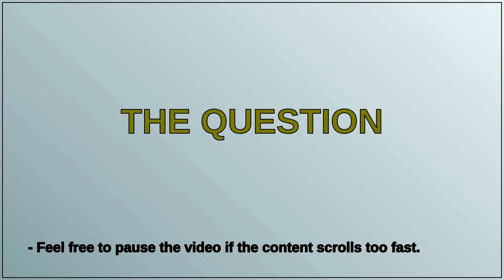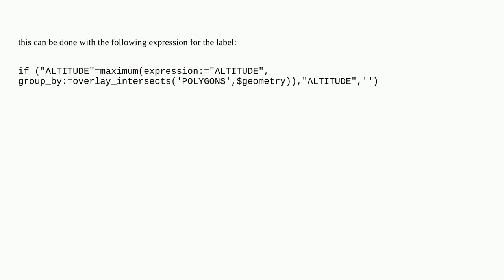Gis: QGIS expression to label the highest value that is nearest or within a polygon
QGIS expression to label the highest value that is nearest or within a polygon

A special thanks goes out to the community

  labeling qgis